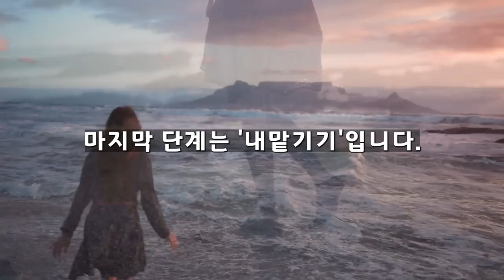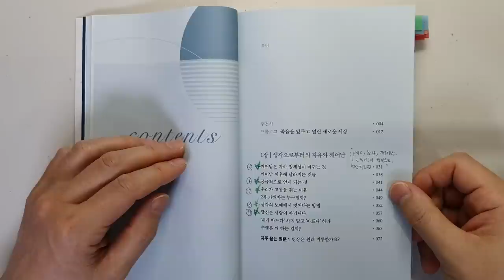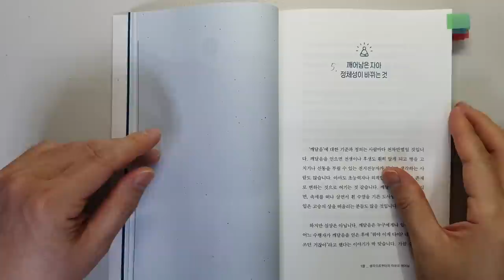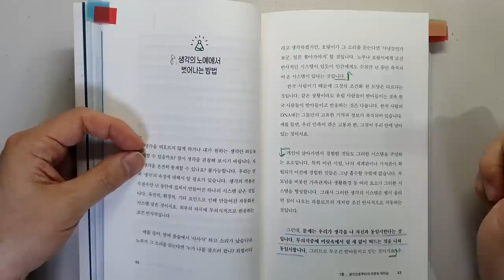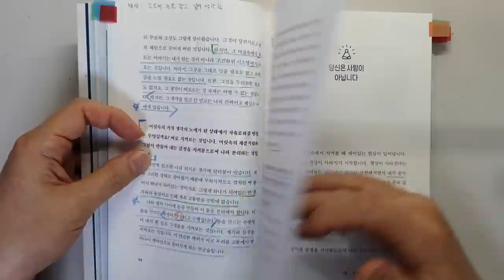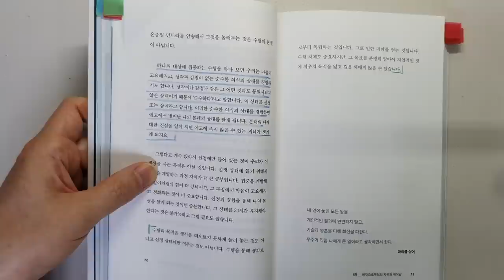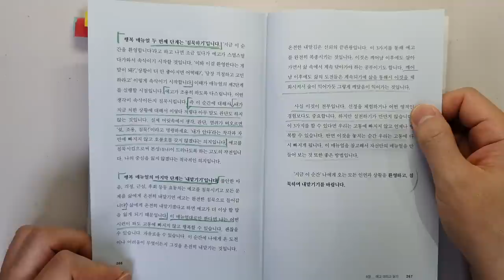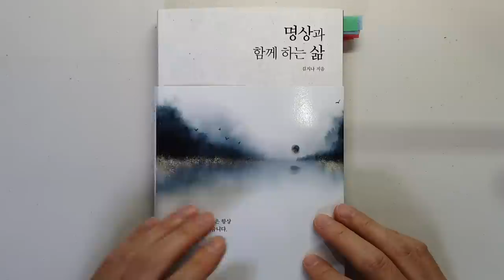하루 30분 투자로 성공과 행복을 얻을 수 있는데 왜 안해요? 성공|행복|자기계발 @세상의 모든 책들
명상과 함께 하는 삶 /김지나 지음/ 출판사 : 스노우폭스북스/ 출판일(2023)

이번 시간에는 '김지나'님이 지으신 '명상과 함께 하는 삶'를 리뷰 하였습니다.

김지나님은 캐나다 브리티시컬럼비아 대학을 졸업하고 한국으로 돌아와 사업에 몰두하다 병을 얻었으며 몸과 정신에 고통이 번져 모든 것을 정리하고 제주도로 숨어 들었다고 합니다.
인생의 낙오자가 되었다는 자책과 공허함으로 괴로웠고 결국 삶을 포기하기로 결심했다고 합니다.
유서를 쓰고 집 밖의 마당을 둘러보던 순간, '에고'가 사라지며 심연의 존재를 경험했다고 합니다.
의식의 변화를 겪은 후 인생에서 어려움을 겪는 사람들을 위해 유튜브 '아이엠TV'에서 깨닫게 된 것을 나누고 있다고 합니다.
그리고 책에서도 깨닫음과 행복에 대해서 이야기를 하십니다.

정말 재미있게 읽었고요. 저의 삶에 큰 도움이 되는 내용이었습니다.

1 무조건 행복할 수 있으려면
2 행복을 나중으로 미루지 마세요
3 긍정의 힘을 어떻게 기를 수 있나요?
4 당신은 지금 어디에 있나요?
5 생각으로부터의 자유와 깨어남
6 행복 매뉴얼

행복한 삶, 성공적인 삶을 살기 위해서 너무나 필요한 내용이니